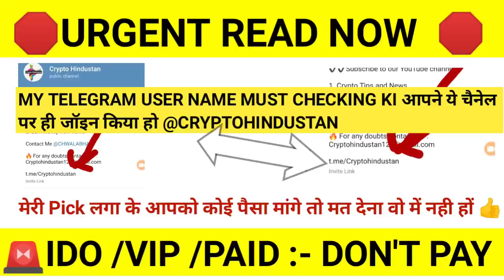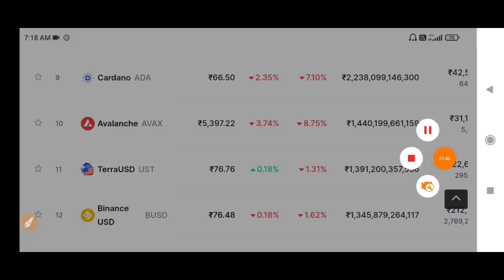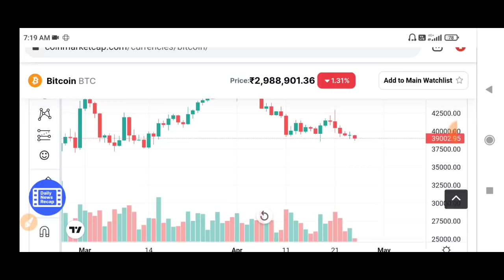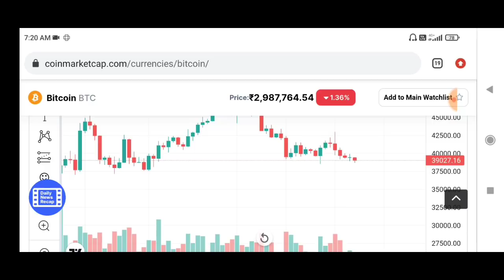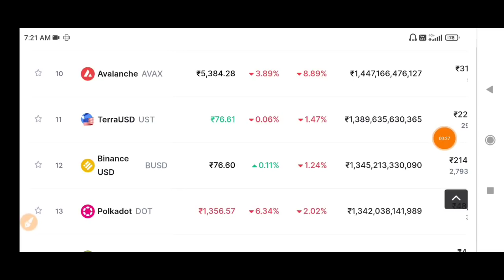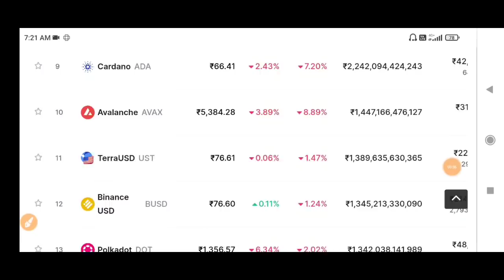बड़ी ख़बर 🚨 Crypto News Today | Why Crypto Market Going Down Today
today's crypto pr